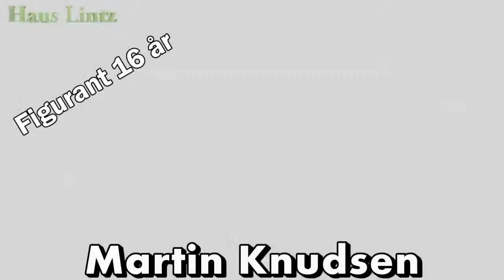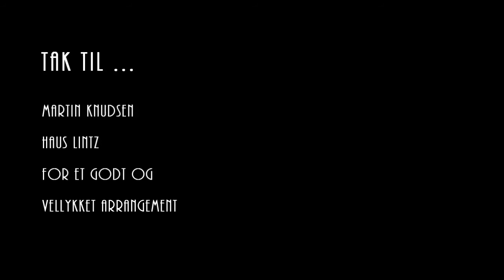Martin Knudsen og Haus Lintz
Martin Knudsen kursus hos Kennel Haus Lintz